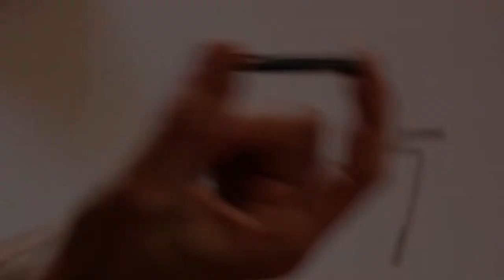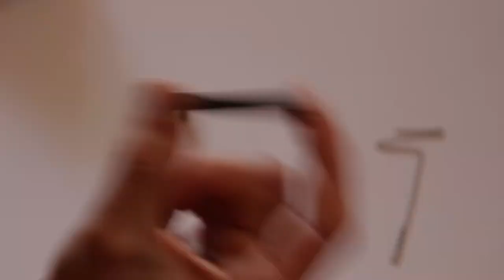Making a fishing lure (Tub gurnard) | Lure made of polyurethane resin | Silicone mold | Lurebuilding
Casting a bait from epoxy resin | Lure painting | Making fishing lure | Real looking tub gurnard | Good bait for cod, pollock, coalfish | Sinking bait | Lipless crankbait | Saltwater angling | Lurebuilding from the beginning to the end | Rattle | Internal long throw system | Tutorial

Nice looking lure paiting tutorial.
I will use this lure for fishing in Norwegian fjords.